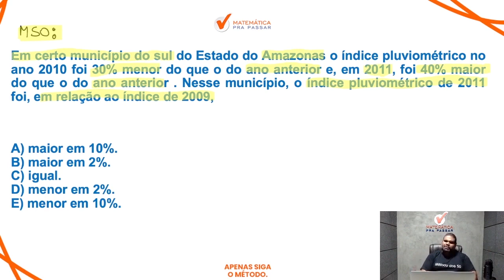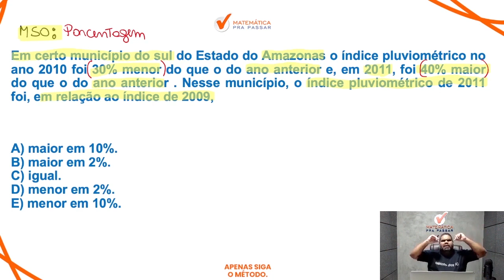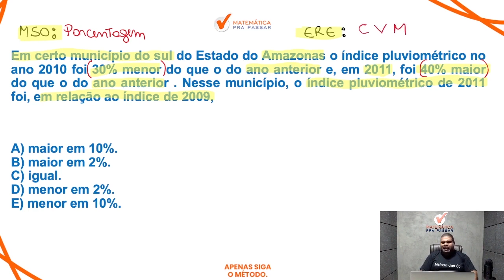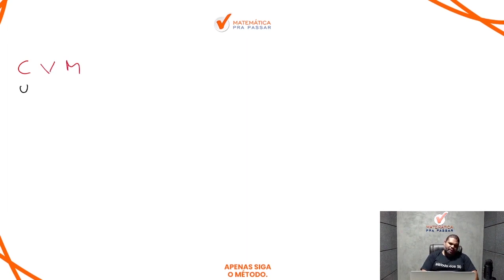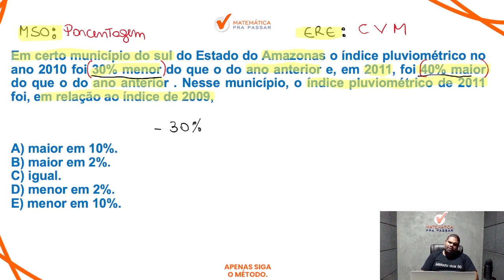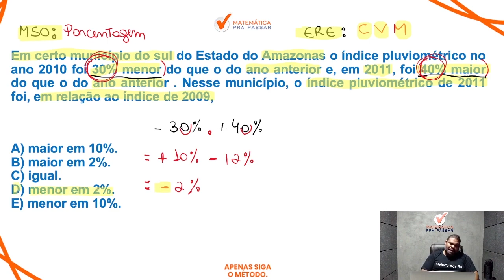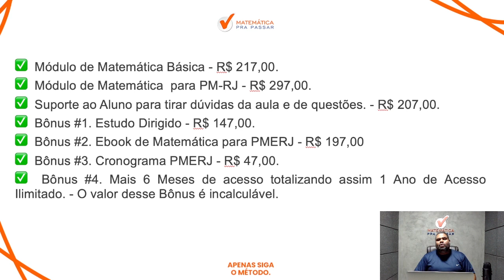Matemática para PMERJ | Porcentagem como você nunca viu